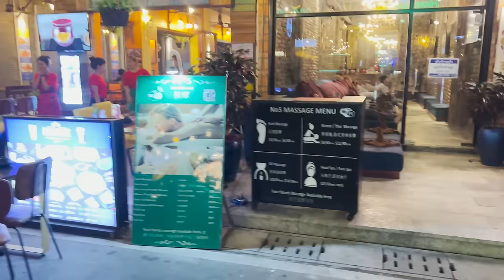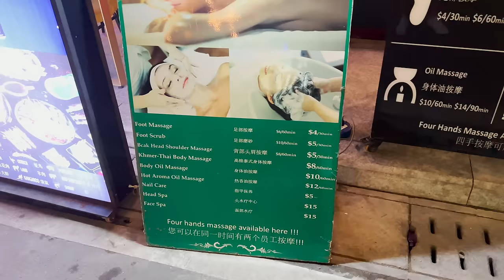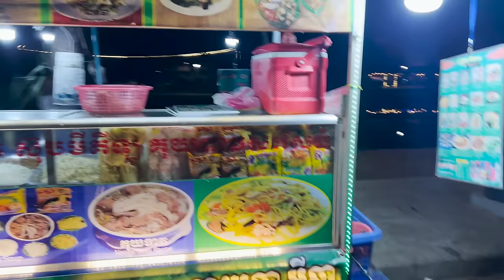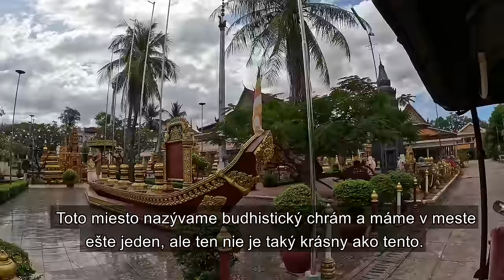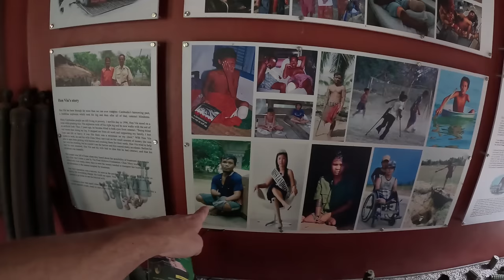Najkrajšie mesto rozvojovej krajiny | Siem Reap, Kambodža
V minulom vlogu sme sa po vyše mesiaci premiestnili z hlavného mesta Kambodže do oveľa menšieho mesta a to do Siem Reapu. Je až neuveriteľné ako veľmi ma prekvapilo toto nové mesto, od ktorého som absolútne nič neočakával, veď posúďte sami.

00:00 Nočný život v Siem Reap
16:06 Barová ulica počas dňa
18:03 Okružná jazda tuktukom po meste
24:04 Kambodžský kráľ vie plynule po česky
27:51 Od koľkých rokov môžete v Kambodži šoférovať
29:25 Múzeum vojny
35:48 O podzemných mínach v Kambodži a na Ukrajine
39:29 Moja osobná skúsenosť s americkými veteránmi